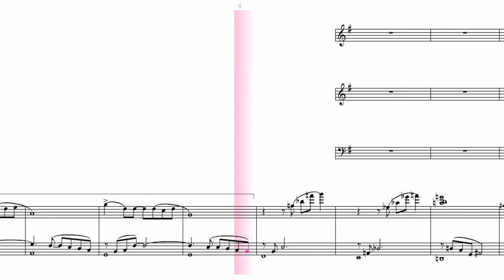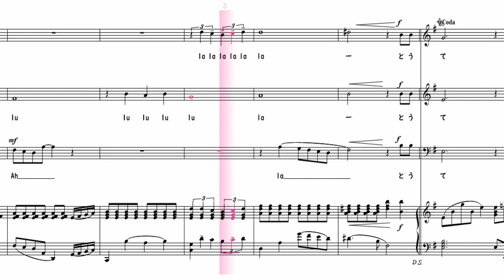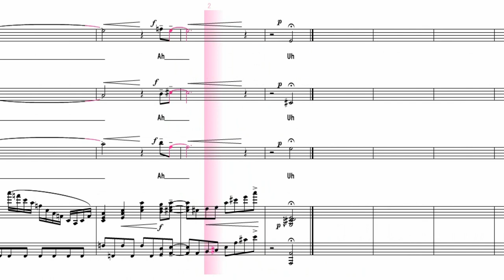【合唱曲】 君をのせて 混声三部 全パート 楽譜付き 宮崎駿 久石譲 猪間道明 01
【各パート別】
00:00 前奏
00:17あの地平線　輝くのは　どこかに君を　かくしているから
たくさんの灯が　懐かしいのは　あのどれか一つに　君がいるから
00:47さあ　出かけよう　一切れのパン　ナイフ　ランプ　かばんにつめこんで
01:05父さんが残した　熱い想い　母さんがくれた　あのまなざし
地球はまわる　君をかくして　輝く瞳　きらめく灯火(ともしび)
地球はまわる　君をのせて　いつかきっと出会う　ぼくらをのせて
02:06父さんが残した　熱い想い　母さんがくれた　あのまなざし
地球はまわる　君をかくして　いつかきっと出会う　ぼくらをのせて